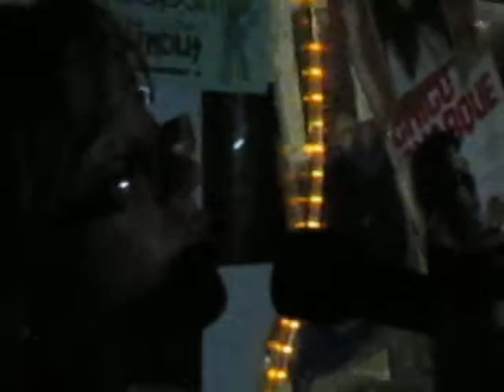Patricia Angelica cantando If I Ain't Got You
Desculpa, Alicia, se estraguei sua música, mas ela é uma das minhas favoritas e ADORO cantá-la!